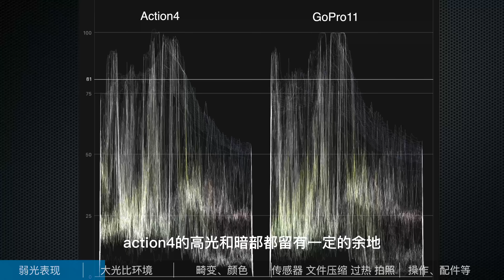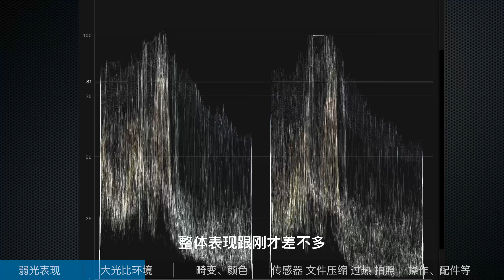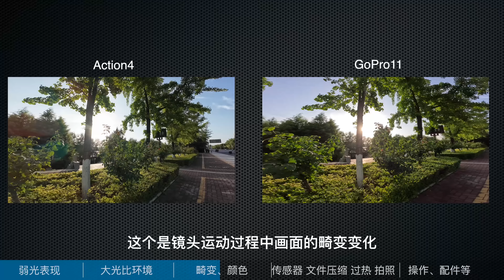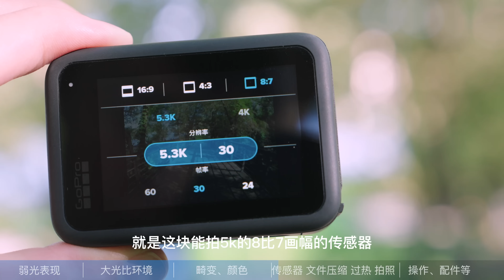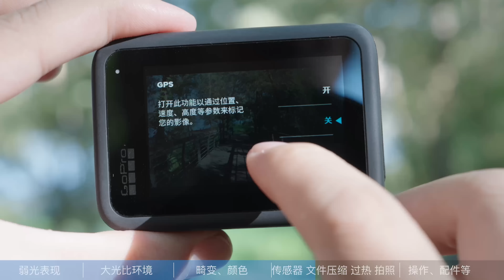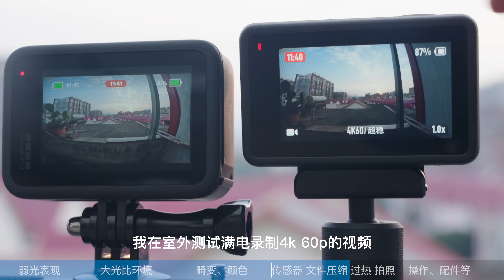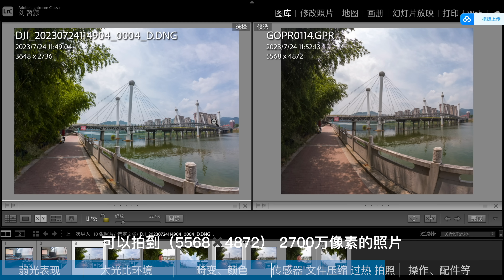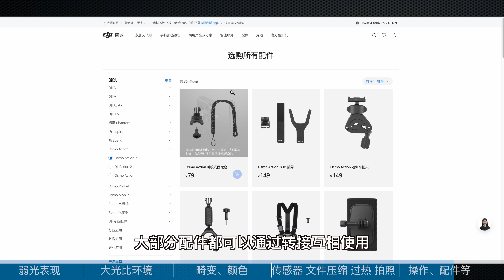Action 4强在哪里？深度对比GoPro 11运动相机使用体验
Action 4对比GoPro 11 深度使用体验。